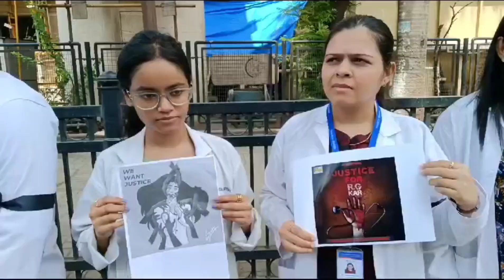हिंदुजा रुग्णालय बाहेर डॉक्टरांचं आंदोलन, कोलकातातील घटनेच्या निषेधार्थ आंदोलन.